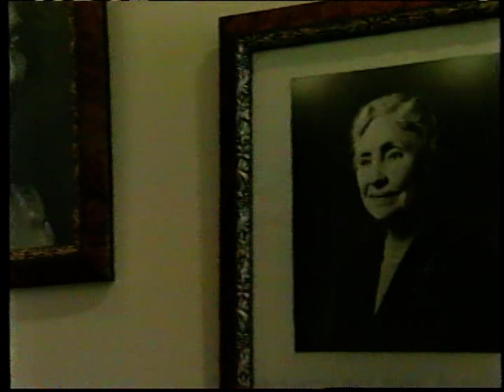2001 Division 2 National Championship North Dakota vs Grand Valley State University; GVSU; Football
I hope you enjoy this game. If your interested in using this footage in any way feel free. I am not rights holder to this footage that's likely the universities.